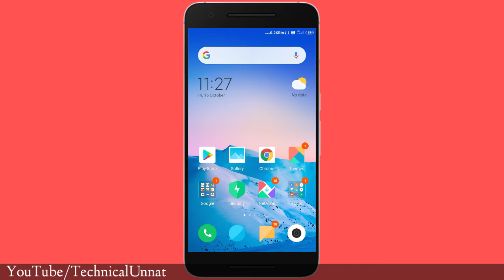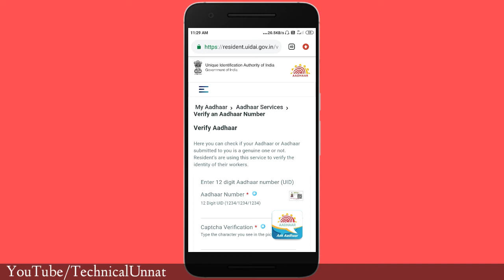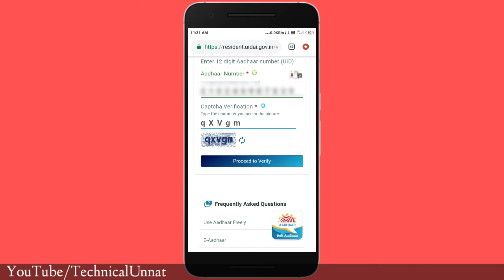Aadhar Card Me Konsa Mobile Number Link Hai Kaise Check Kare | How To Check Aadhar Card Mobile No.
aadhar card me konsa mobile number link hai kaise check kare

how to check aadhae card mobile number

kaise pata kare ki aadhar card me konsa number diya hai

aadhar card

Take care
Bye...